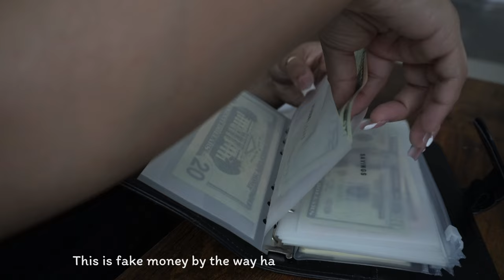#7 How to cope with not having a lot of money, budgeting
Hello, I'm Cozy, in this vlog I wanted to share the struggles of not having a lot of money and how I deal with them, and budgeting. over the years I've been dealing with a lot of hurdles when it comes to making money and managing it.